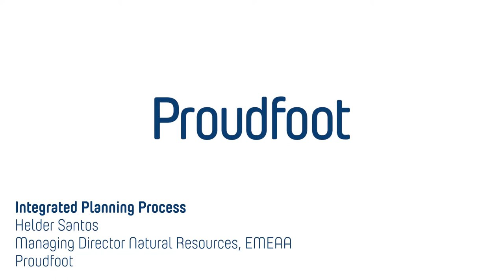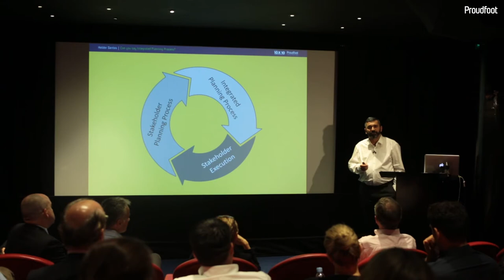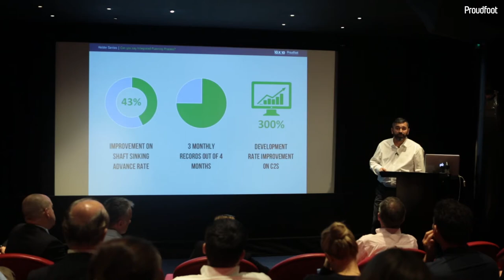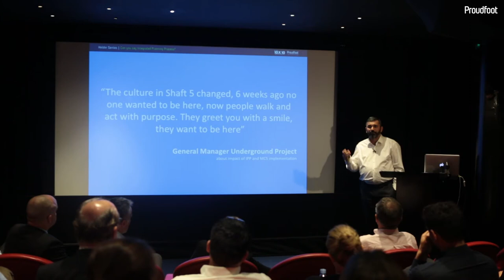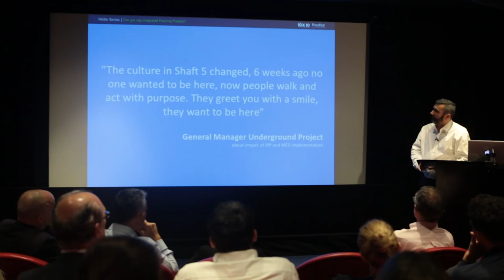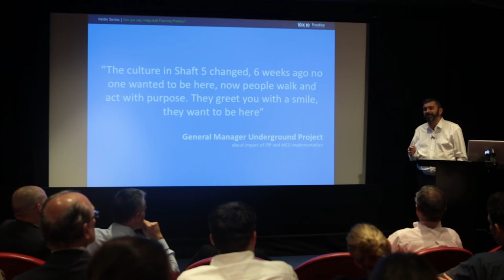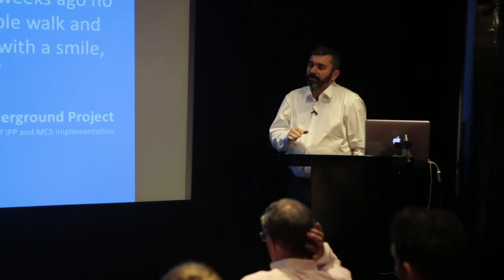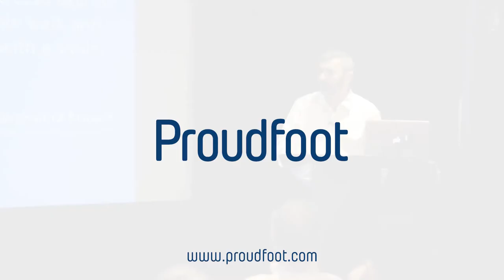Integrated Planning Process - Helder Santos, MD Natural Resources, EMEAA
Helder Santos, Proudfoot's MD Natural Resources, EMEAA speaking about how vital the Integrated Planning Process is for successful transformation projects in Natural Resources.